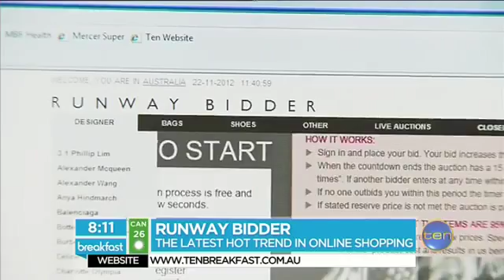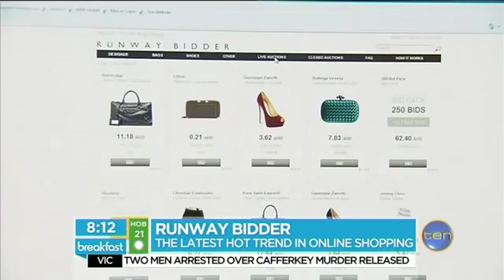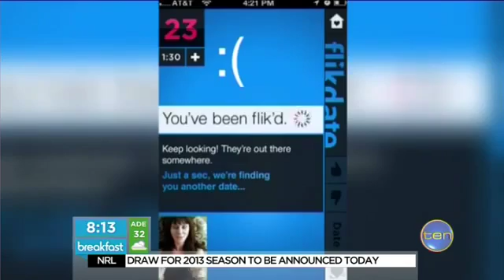LA Confidential 2